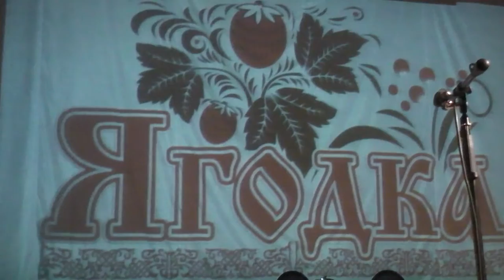Образцовый фольклорный ансамбль "Ягодка". 15-й День рождения. 2017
Почитатели таланта образцового фольклорного ансамбля «Ягодка» отпраздновали его.

15 День рождения. Грандиозный трехчасовой концерт состоялся 13 мая 2017г. в Волгограде в Доме культуры Ворошиловского района и прошел с большим успехом, собрав рекордное количество благодарных зрителей.

 Мероприятие началось с благословения настоятеля  храма Живоначальной Троицы игумена Лазаря (Куликова) Калачевская епархия. На празднике присутствовали почетные гости , которые поздравили коллектив с юбилеем, пожелав ребятам и педагогам творческих успехов.

 Концертные номера чередовались с поздравлениями коллективов, которые приехали на праздник. Со своими музыкальными подарками выступали детские коллективы – это Образцовый ансамбль русской песни «Родные напевы» руководитель Куликова Раиса Иосифовна,  Образцовый фольклорный ансамбль  «Гомониха» руководитель - Валентина Бахвалова, Фольклорный ансамбль «Масленница» руководитель  Евгения Чонгова.

     А так же такие именитые коллективы, как фольклорно - этнографический ансамбль «Покров» руководитель Виктория Путиловская, фольклорный ансамбль «Спалох» руководитель Мария  Доронина, .Ансамбль старинной казачьей песни «Вольница» г. Михайловка руководитель Игорь Викторович Кириллов и ансамбль «Чадунюшка» - руководитель Надежда Ивановна Шпак, Народный ансамбль казачьей песни  «Казаки Дона» Ростовской области руководитель – Чернышов Евгений Александрович, Ансамбль старинной казачьей песни  «Казачья вольница»  г.  Пролетарск., руководитель – Лукяненко Николай Иванович, Фольклорно-этнографический ансамбль «Собор» -  г. Саратов, руководитель Луконина Елена Валентиновна, Ансамбль старинной казачьей песни «Горница» из станицы Алексеевской, руководитель – Валентина Семёновна Кубракова .

     Свое признание и благодарность руководителю и педагогам выразили и бывшие участники ансамбля. Они пришли сказать «спасибо» своей любимой наставнице и своему любимому ансамблю за те незабываемые мгновения, когда они были вместе одной дружной семьей.

     Праздник получился с размахом, ведь на сцене со своими номерами по очереди побывали все участники ансамбля — от самых маленьких, пяти, шестилетних звездочек, до самых старших   учеников. Размер этого дружного коллектива зрители особенно ощутили в финале праздничного концерта, когда на сцену вышел почти весь состав — 80 человек.

Пока есть такие ансамбли, педагоги, которые прививают ученикам любовь к родным песням и культуре, пока дети поют - будет жить казачья песня, будет процветать Россия!!!